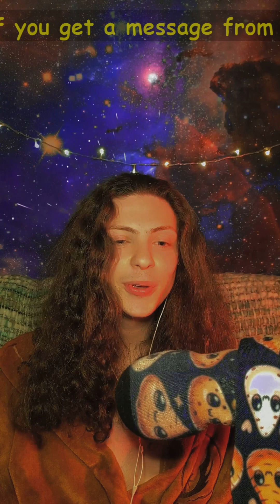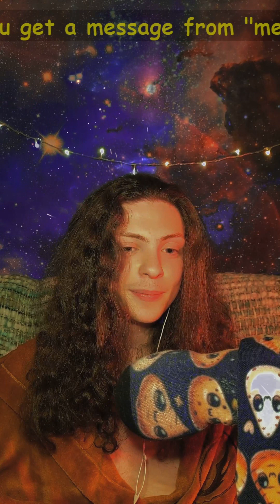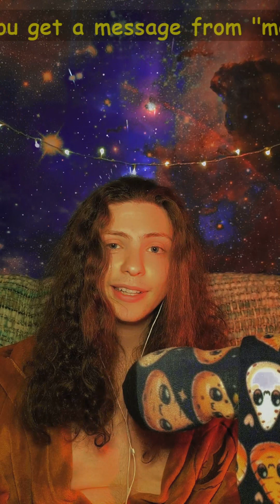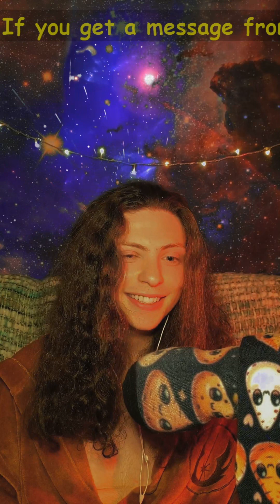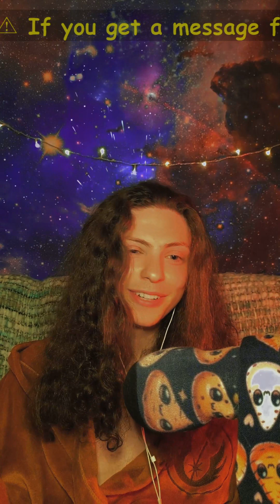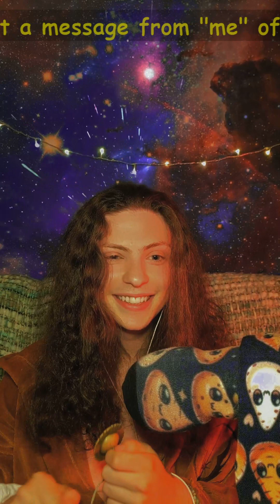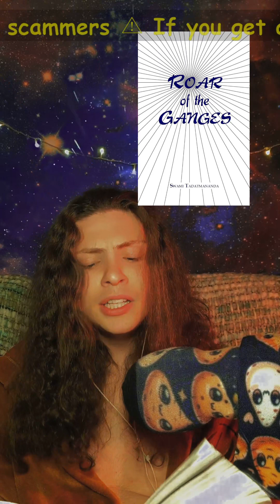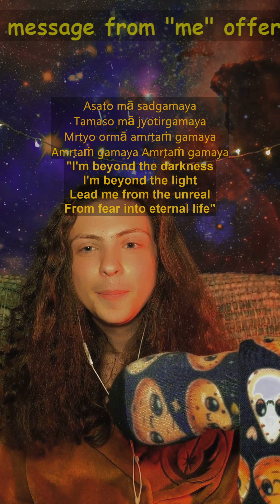🧡 A Marathon Livestream on Vulnerability, Vedanta, and Spiritual Growth (Yamsox Live May 13th, 2024)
Embark on a transformative journey with us in this marathon live stream, exploring the intricate landscapes of vulnerability, Vedanta, personal deities, and the essence of spiritual growth. From opening invocations to heartfelt audience engagement, this event traverses the freeing nature of vulnerability, the profound cosmic visions of Ishvara, and the eternal complexities of love and grief. Delve into readings from sacred texts, discussions on Hindu monasticism, the power of mantra chanting, and the embracing of loss through eternal love. Engage with community insights on spiritual awakening, Ishvara's pervasive presence, and discover the significance of mantra in seeking divine connection. Join our online community in reflecting on love’s vast expressions, adopting conscious living practices, and finding solace in spirituality. Together, let's explore diverse spiritual teachings, question existential perspectives, and celebrate the journey towards inner wisdom and universal love.

Chapters:
000:00:00 Opening Invocation and Welcoming New Viewers
000:01:42 Understanding Truth and Deception
000:04:09 Exploring Vulnerability with Viewers
000:08:06 Vulnerability and Authentic Expression
000:09:42 Vulnerability as a Path to Self-Discovery
000:11:55 Reading from 'Roar the Ganges': Introduction to Hinduism and Vedanta
000:16:05 The Cosmic Vision of Ishvara
000:18:04 Understanding Creation in Vedanta
000:19:40 Exploring Ishvara's Creation in the Universe
000:21:55 Dream Analogy for Understanding Ishvara
000:24:19 Audience Interaction on Spiritual Insights
000:26:23 Anger Management and Mindful Consumption
000:28:05 Emotional Regulation Through Language & Breathing
000:31:55 Understanding the Infinite Nature of Souls
000:34:19 Learning Sanskrit and Circular Breathing
000:36:46 Existential Perspectives on Grief and the Self
000:38:51 Q&A: Breathing Techniques and Handling Emotions
000:40:28 Embracing Sadness and Letting Go
000:42:25 Exploring Multidimensional Perception
000:44:19 Consciousness and the Universe
000:46:05 Understanding Taoism and the Cycle of Life
000:48:05 How to Cope with Loss and Find Meaning
000:51:41 Transforming Grief into a Gift of Love
000:53:53 Healing from Parental Pain
000:56:23 Interactions and Closing Thoughts
000:58:05 Personal Deities and Spiritual Growth
00:59:41 Exploration of Ishta Deva: Personalized Forms of Divine
01:01:54 Interactions with Viewers: Prayers and Spiritual Insights
01:04:19 Introduction to Vachnamrut Reading
01:06:22 Discourse on Genuine Amorous Devotee and Spiritual Preferences
01:11:54 Spiritual Teachings on Dreams and True Devotion
01:13:48 Final Thoughts on Devotion and Divine Perception
01:15:31 Conclusion of Vachnamrut Reading and Viewer Engagement
01:17:26 Q&A with Viewers: Addressing Personal and Spiritual Queries
001:19:41 Navigating Trust and Communication in Relationships
001:23:49 The Importance of Boundaries and Individual Growth
001:25:19 Self-Relationship as the Foundation of Happiness
001:27:26 Universal Love and Spiritual Connectivity
001:29:41 Diverse Ways Audiences Engage with Livestreams
001:31:54 Perspective on Life: The World Inside Us
001:34:18 User Interactions and Upcoming Livestream Plans
001:36:35 Reflecting on the Nature of Good and Bad in People
001:38:05 Technical Aspects of Streaming Mantras
001:39:41 The Art of Seeing Good in Everyone
001:41:53 Understanding Love in Various Flavors
001:43:52 Exploring Inner Potential
001:46:22 Exploring Love and Potential
001:49:51 Trailblazing Through Rough Paths
001:51:53 The Human Struggle with Change
001:54:12 Reallocating Love After Heartbreak
001:56:03 Embodying the Qualities We Admire in Others
001:58:12 Explaining Sanskrit Script and Nasalized Sounds
001:59:42 The Ancient Origins of Aum
002:01:53 The Evolution of Om Symbolism
002:04:17 Exploring Inner Wisdom Through Meditation
002:06:21 The Practice of Gratitude
002:09:41 The Fulfillment of Presence
002:11:53 The Power of Vulnerability
002:14:17 Audience Insights on Liberation through Vulnerability
002:16:21 Community Reflections on Vulnerability
002:19:38 Contemplating Loss and Eternal Love
002:21:53 Journey to Hindu Monasticism
002:24:07 Rejecting Religiosity for Logic
002:26:30 Childhood Awe and Spiritual Disenchantment
002:30:27 Exploring Vedanta & Ishvara
002:36:21 Divine Presence in Worship
002:38:03 Ishvara's Darshan and Anticipation for Next Reading
002:39:40 Gratitude and Introduction to Mantra Chanting
002:42:08 Mantra Chanting with Translations
002:44:10 Reflections on Love and Kindness
002:45:45 Continuing Mantra Recitation
002:48:04 Closing Remarks and Acknowledgments
002:49:53 Audience Engagement and Additional Thanks
002:51:38 Online Community and Spiritual Content
002:53:40 Merchandise Mention and Personal Savings Goal
002:55:50 Concluding Blessing and Farewell